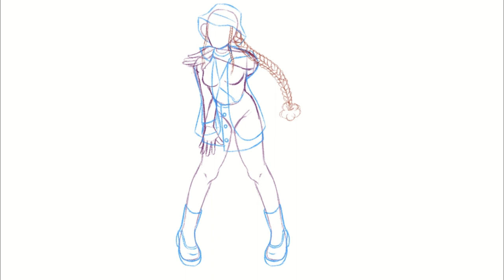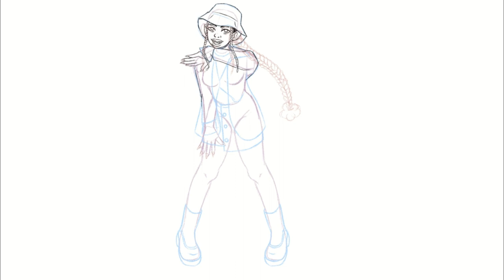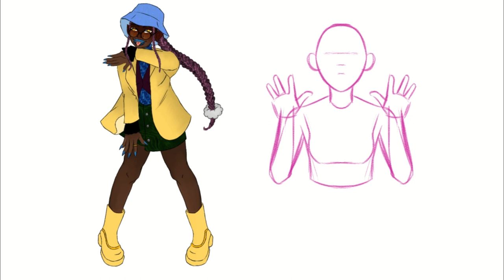Malkavians Do It Better VMB (Art Timelapse)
Art timelapse and a little edit at the beginning. I really enjoy playing Vampire Masquerade Bloodlines. Hope you enjoyed the video!

The Music used in this video:

Angel theme- The Sanctuary - Darling Violetta (Remix)
Persona 2- Giga Macho